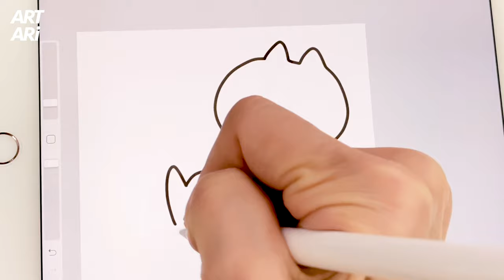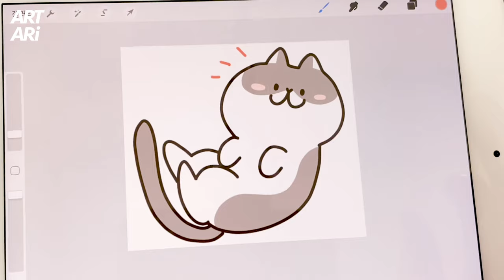1일 1이모티콘. 아이패드로 쉬는 냥이 이모티콘 그리는 과정 영상입니다 ^ㅅ^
벌러덩~ 누워서 쉬는 냥이 넨도에요 ^ㅅ^
내일부터는 3가지의 고양이 이모티콘으로 오겠습니다
아트아리였습니다